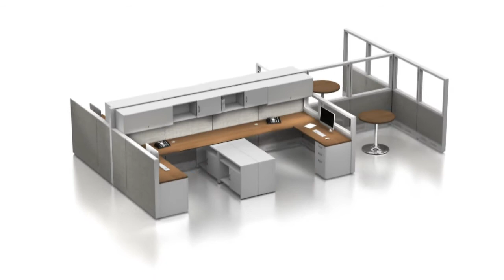KI Unite Panel System Animation in Collaborative Configuration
Unite is a simple, responsive approach to space that unifies people, furniture, and architecture to create high-performance work environments. This animation shows the Unite system in a collaborative configuration with Athens tables and U-Series storage credenzas.